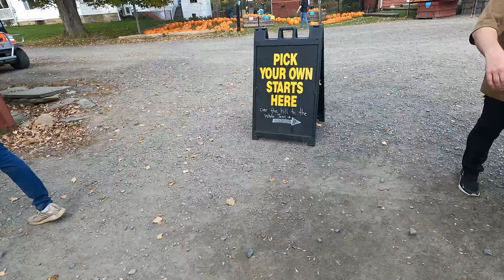Apple Picking | Family Vlog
Hey All!!! Today I am sharing my apple picking family vlog with you all. We all had such a great time apple picking and bonding together. In total our trip was a 5 hour drive from the city to up state NY Wilklow Orchards.
According to their website, Wilklow Orchards is a family who has been farming this spot for 6 generations. They have CSA's in the Spring, Live music and Pick your own Berries in the summer,  Pick Your Own Apples in the fall, and they sell at Farmers Markets throughout the year.  They have a bakery where we make muffins, breads, and jams out of their own fruit.
They offer lots of fun activities for both kids and adults. The farm also has offer Pumpkin picking, with small pumpkins. They have food, drinks, Fall Hayrides, Fresh made Apple Cider Donuts, local goods, and a Farm yard play ground! It's a great option for any family to spend the day outdoors, enjoying the views, the fun, and the donuts.

00:00 Start
02:20 Arrive
03:40 Kids Playground
05:45 Apple picking